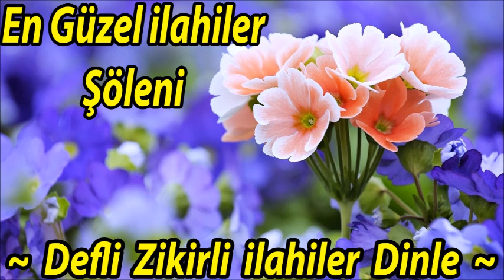Defli Zikirli İlahiler Dinle🔹✨🔹En Güzel İlahiler Şöleni🔹✨🔹Her Yerde Dinlenecek İlahiler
✅ İlahi Şöleni  ✅

ilahi kervanı,
ilahi dinle,
ilahiler dinle,
yeni ilahiler,
karışık ilahiler,
en sevilen ilahiler,
seçme ilahiler,
2020 ilahileri,
2020 ilahi dinle,